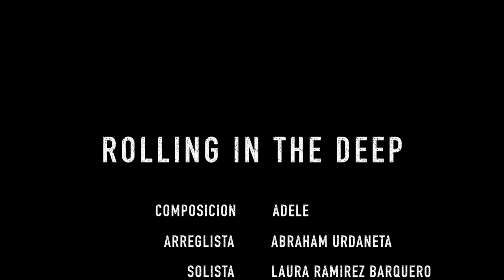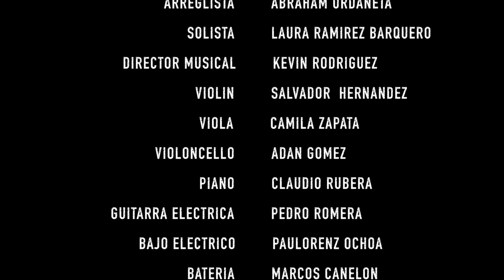«CONECTADOS», con Laura Barquero. Rolling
¡Ya está aquí! Nuestros primer vídeo de la campaña «CONECTADOS». ¡Busca tus auriculares!

Arreglo: Abraham Urdaneta

Dirección Musical: Kevin Rodríguez Da Silva
Cantante: Laura Ramírez Barquero
Piano: Claudio Rubera
Batería: Marco Canelón
Bajo: Paulorenz Ochoa
Violín: Salvador Hernández
Viola: Camila Zapata
Cello: Adán Gómez

Edición de audio: Miguel Márquez
Edición de video: Salvador Hernández
Asistente edición: William Montero

A través de la música,